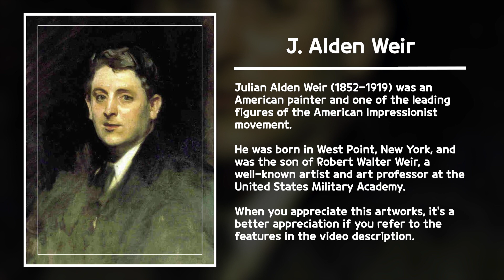Morning Gallery - J. Alden Weir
Morning Gallery,
How about starting the day with a cup of coffee and a piece of art?

Julian Alden Weir (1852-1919) was an American painter and one of the leading figures of the American Impressionist movement. He was born in West Point, New York, and was the son of Robert Walter Weir, a well-known artist and art professor at the United States Military Academy.

Weir received his artistic training in Europe, studying at the École des Beaux-Arts in Paris and working under the guidance of renowned painters like Jean-Léon Gérôme and William-Adolphe Bouguereau. He also traveled extensively throughout Europe, studying and painting in Italy, Spain, and Holland.

Upon returning to the United States, Weir settled in New York City, where he established himself as a prominent painter. He was one of the founding members of the Society of American Artists, and he later became a member of the National Academy of Design.

In the late 19th century, Weir began to spend summers in the town of Cos Cob, Connecticut, where he established a studio and painted many of his most famous works. He became part of a community of artists who were attracted to the area's natural beauty, and together they formed the Cos Cob Art Colony.

Weir's paintings are known for their soft, muted colors and impressionistic style. He was particularly interested in capturing the effects of light and atmosphere in his landscapes, and many of his works depict the Connecticut countryside, as well as scenes from his travels in Europe.

Here are five characteristics of J. Alden Weir's artworks,

1. Impressionistic Style: Weir was an Impressionist painter, which is reflected in his artworks. His paintings often depict natural scenes, and he was particularly interested in capturing the effects of light and atmosphere. This led to a style characterized by loose brushstrokes and soft, muted colors.

2. Use of Light: Weir was skilled at capturing the effects of light in his paintings. He often depicted scenes with a sense of backlighting, which allowed him to create a luminous quality in his artworks. This use of light helped to give his paintings a sense of atmosphere and mood.

3. Interest in Nature: Weir was deeply interested in the natural world, and this is reflected in his artworks. He often depicted landscapes, seascapes, and gardens, paying close attention to the details of the natural world.

4. Sense of Movement: Weir's artworks often have a sense of movement and change. This is partly due to his interest in capturing the fleeting effects of light and atmosphere, but it also reflects a larger interest in the cyclical nature of life.

5. Subtle Emotion: Weir's artworks often have a subtle emotional quality. His paintings are not dramatic or highly expressive, but instead convey a quiet sense of mood or feeling. This subtlety is a hallmark of his style and helps to make his artworks distinctive.